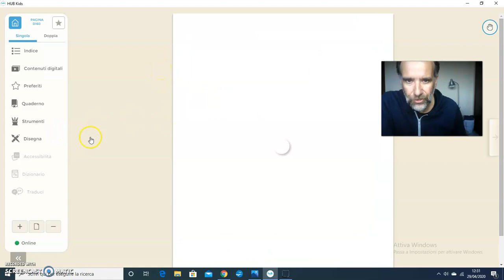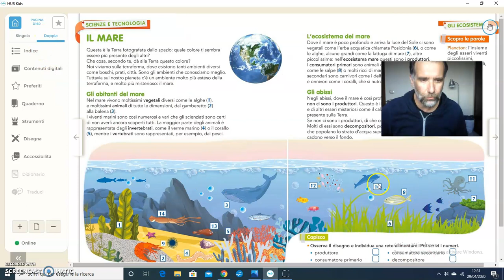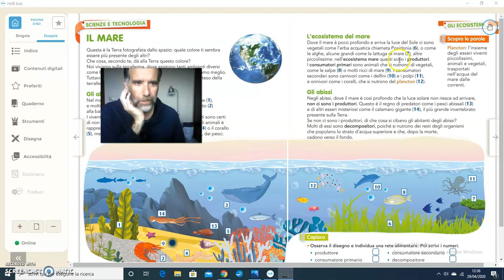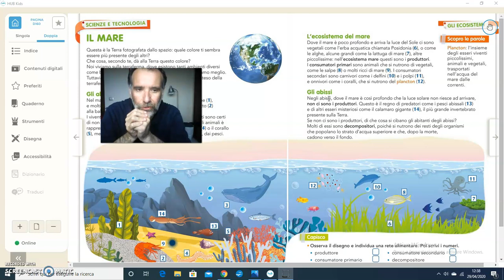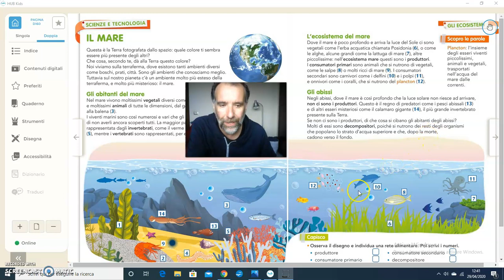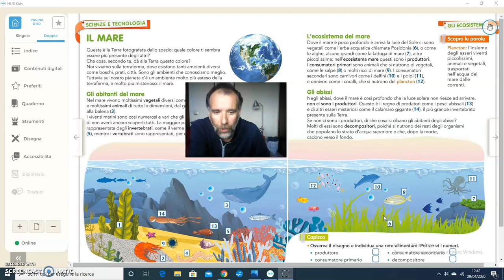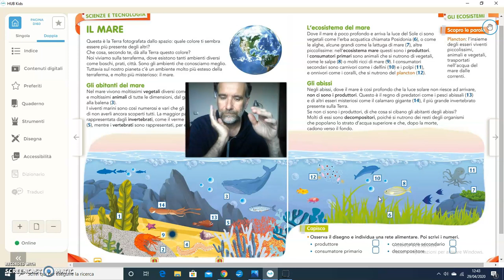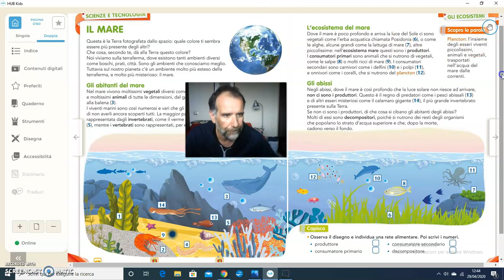[Scienze] L'ecosistema del mare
Quali sono i componenti dell'ecosistema del mare?
Chi sono i suoi produttori, consumatori primari, consumatori secondari, decompositori?
Da pag. 161 del libro "Discipline"